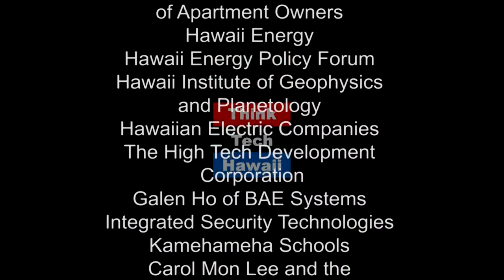Aina Ulu Engagement Land Legacy Education in Hawaii (Hawaii Food And Farmers)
Growing the Next Generation of Hawaiian Farmers

As one of the  Land Education Administrators of the Kamehameha Schools Aina Ulu Engagement Program, Mahealani will discuss the work she has been doing with local farmers, aina stewards, and cultural educators throughout Hawaii to support their efforts in managing land sustainability & cultural practice.   The host for this episode is Pomai Weigart.  The guest for this episode is Māhealani Matsuzaki.